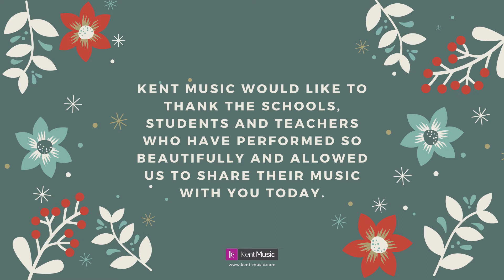Highworth Grammar School presents Midnight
Today we're delighted to bring you a performance of 'Midnight', a modern Christmas song performed by the talented young performers of Highworth Grammar School and Norton Knatchbull School. It might be a lttle before midnight right now, but we reckon it's never too early for a great piece of music.

Many thanks to all the talented and hard working students and staff from both schools. We are so grateful for your passion and talent, and for allowing us to share it with the world.

We hope you'll enjoy singing along with all the performers (and the KM staff) today!

Midnight is written by Mark & Helen Johnson